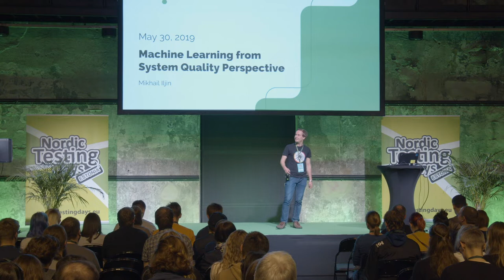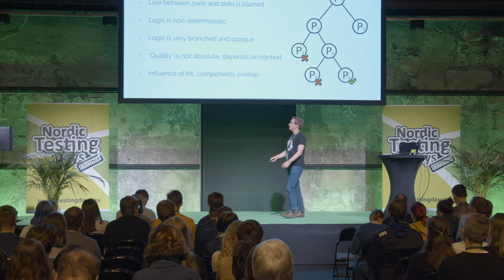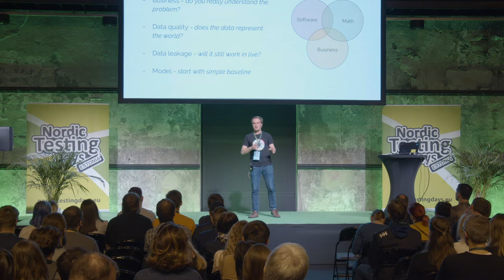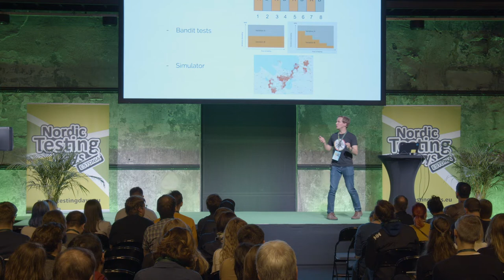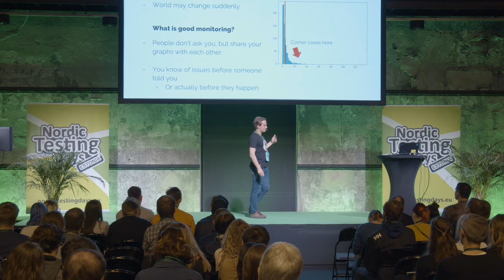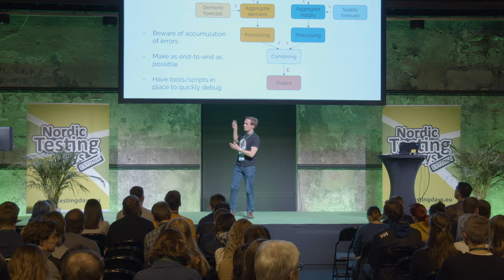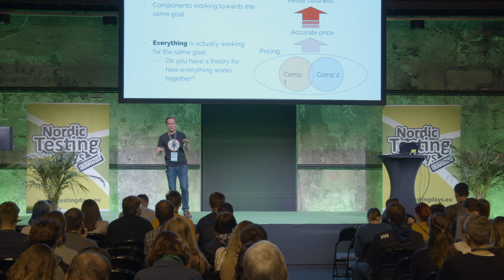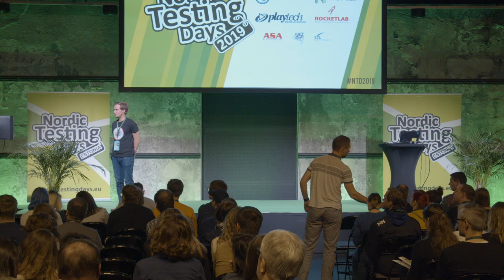OPENING KEYNOTE: Mikhail Iljin - Machine Learning from System Quality Perspective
Nordic Testing Days 2019 opening Keynote